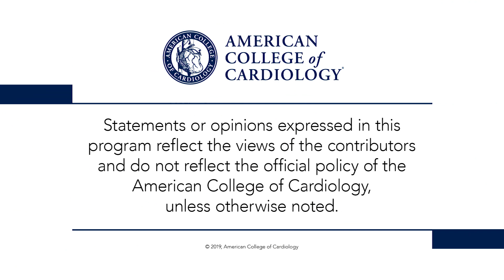Hopeful Heart | ACC.19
Dr. Peter Block interviews presenter Dr. Bruce Rollman regarding blended collaborative care for treating HF and depression (Hopeful Heart Trial). for full meeting coverage.